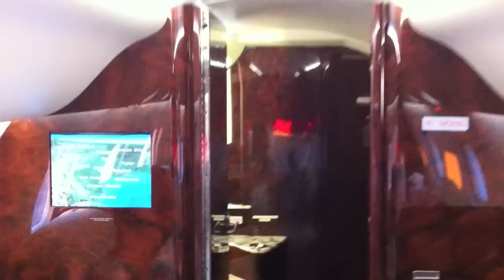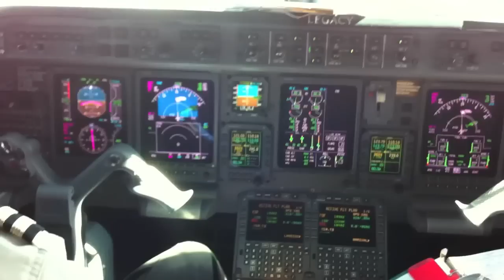Flying to Barbados by Private Embraer Jet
Six friends flew to Barbados on this 13-passenger private jet for a cruise on the sailing ship "Royal Clipper"

All video shot on my iPhone 4 (it's great to have a video camera always handy)